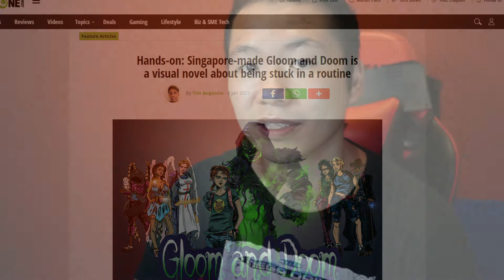The Feels When You Earn Your Game's First Media Review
Trying to get your first review or media article will suck because you'll feel that nobody cares!